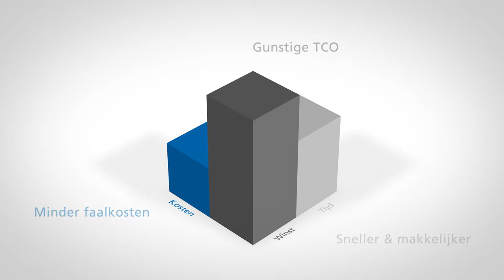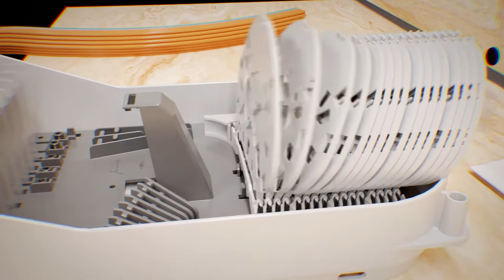Next generation FiberManagement Plaat - de hybride totaaloplossing voor de aanleg van glasvezel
De markt is continu in beweging om zo efficiënt mogelijk glasvezel aan te leggen. Samenwerkend met experts uit de praktijk heeft Attema de huidige FMP’s verder ontwikkeld met als resultaat de
next generation hybride FMP. Deze hybride FMP is zowel geschikt voor het gebruik in de kernen, op bedrijventerreinen en in de buitengebieden. Bovengronds (inpandig en in een straatkast) én ondergronds.